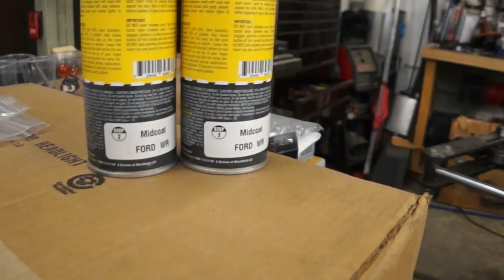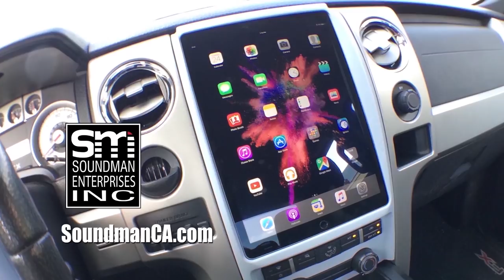I Painted my fender with rattle cans from AutomotiveTouchUp.com! - The White Rider SERIES #34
Today I finished body working my new fender then I paint it with rattle cans of matching paint that I ordered
WILL IT MATCH?!?